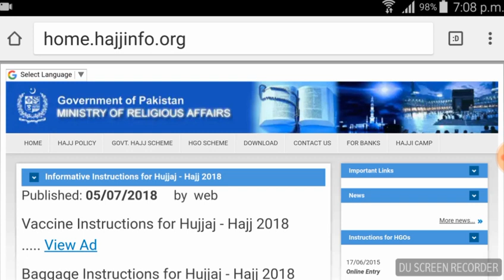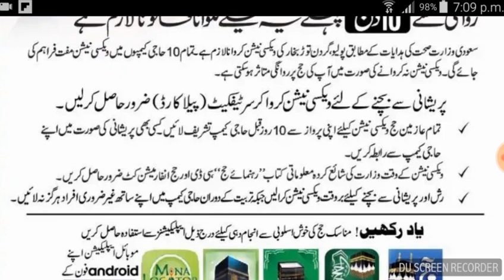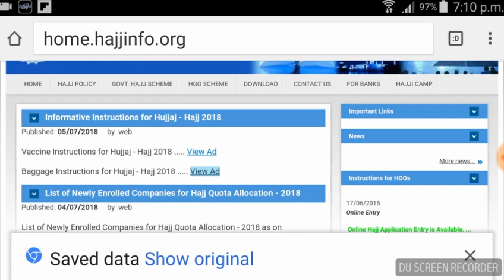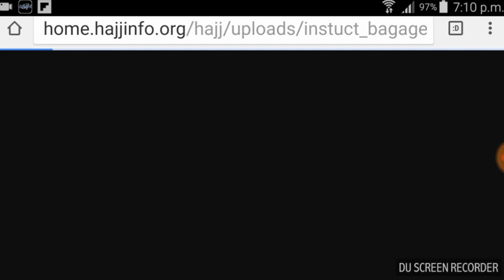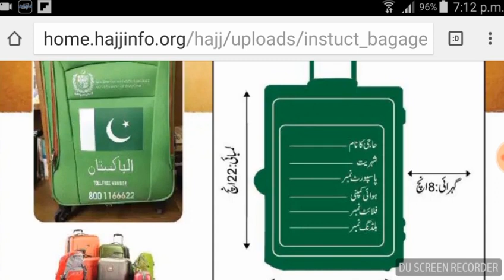News updates about hajj 2018 on islamic lab tv 2018. Updates news Hajjh schedule 2018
Islamic news Islamic information and all islami biyaan for Muslim brotherhood and sisterhood on Islamic lab TV.